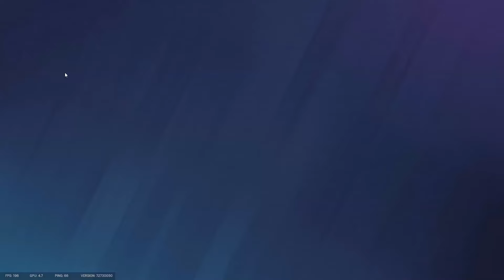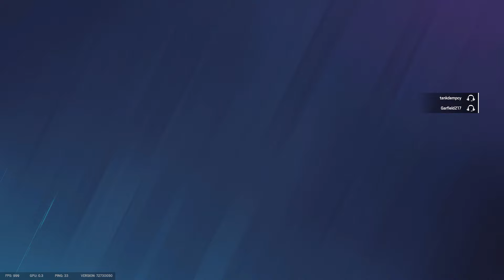The Last Of Recruit Pt2